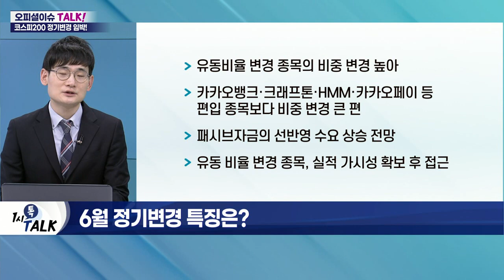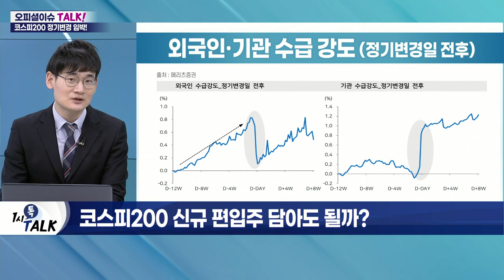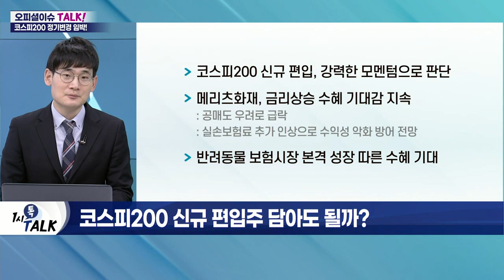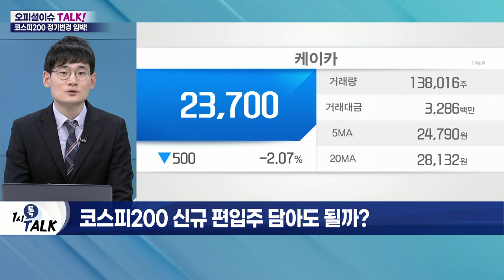코스피200 정기변경 임박… 편입주 담아볼까?_오피셜 이슈 TALK (20220512)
Q. 6월 '코스피200' 정기변경… 신규 편입 종목은?
- 6월 9일 '코스피200' 정기변경 예정
- 이달 말 구성종목 변경 결과 발표
- 메리츠화재·일진하이솔루스·케이카 등 신규 편입 예상
- 풍산·부광약품·넥센타이어 등 편출 예상
- 코스피200 신규 편입 시 공매도 거래 가능

Q. 6월 정기변경 특징은?
- 유동비율 변경 종목의 비중 변경 높아
- 카카오뱅크·크래프톤·HMM·카카오페이 등 편입 종목보다 비중 변경 큰 편
- 패시브 자금의 선반영 수요 상승 전망
- 유동비율 변경 종목, 실적 가시성 확보 후 접근

Q. 코스피200 신규 편입주 담아도 될까?
- 신규 편입 종목, 1개월 전 투자 시 평균 7%대 초과 수익 기대
- 10일 전 투자 시 5%대 초과수익 예상
- 외국인 투자자, 편입일 전에 매수 경향
- 편출 종목, 평균 8거래일전부터 수급 이탈 발생
- 실적 컨센서스 상향 종목군 주목!
- 코스피200 신규 편입, 강력한 모멘텀으로 판단
- 메리츠화재, 금리 상승 수혜 기대감 지속
- 반려동물 보험시장 본격 성장 따른 수혜 기대